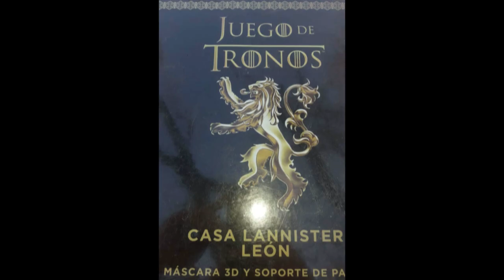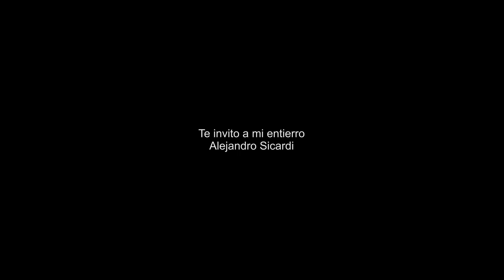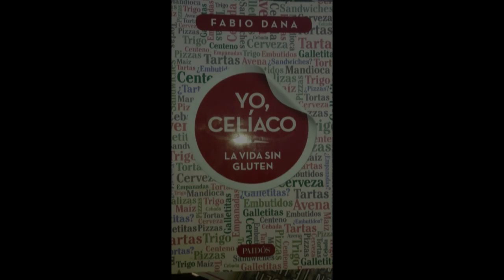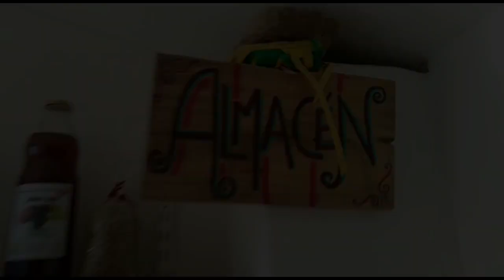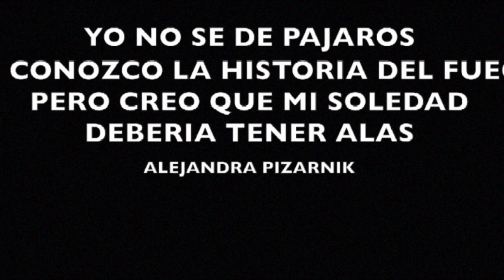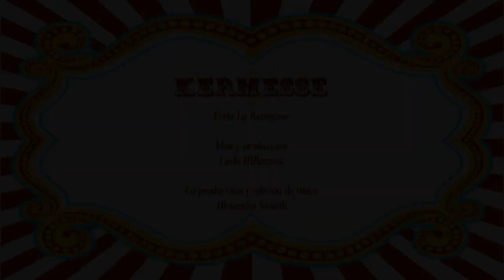La Kermesse - Feria, circo, poesía y música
Cuando era pequeña, los circos o los parques de diversiones llegaban a mi Este natal y el pueblo se revolucionaba.
Aparecían siempre cuando el sol repuntaba y los días se hacían más largos, como reaparecen las mariposas por el calor. y era una fiesta escuchar las charlas vecinales sobre el camino que la caravana de camiones había hecho para ingresar al pueblo, el tamaño de la carpa florecida en un predio siempre desierto, la fiereza de los juegos mas veloces e impensados, la emoción inaudita de recibir una invitación casi gratuita al salir de la escuela...
La llegada de los circos y de los parques de diversiones rompía la habitualidad de nuestras vidas y nos permitía imaginar, y a veces disfrutar, lo que unos pocos días antes parecía imposible

Con ese espíritu nace LA KERMESSE

Para reencontrarnos y crearnos un espacio mutuo y despertar juntos del sopor al que esta pandemia puede acostumbrarnos

Canciones utilizadas
Inicio - GRAN FAMILIA - BICISWING
Espacio publicitario -  LE TANGSKA SWING - BICISWING